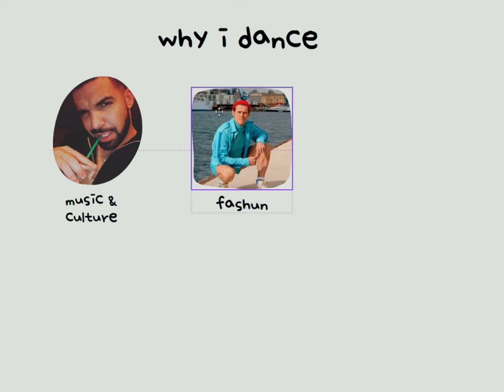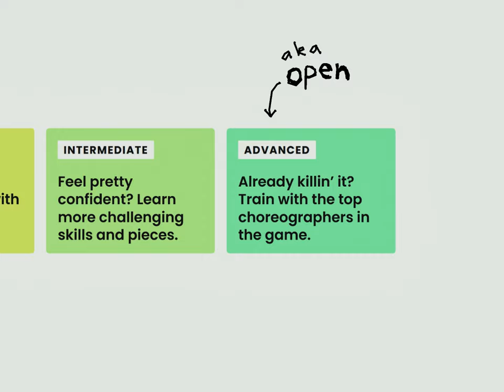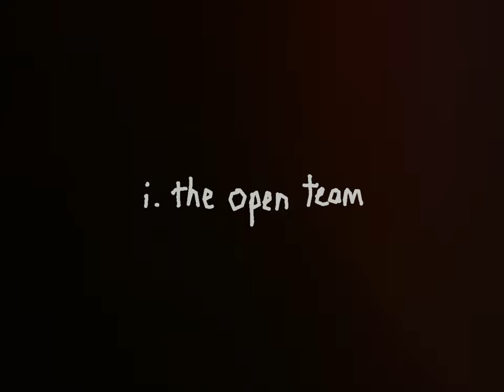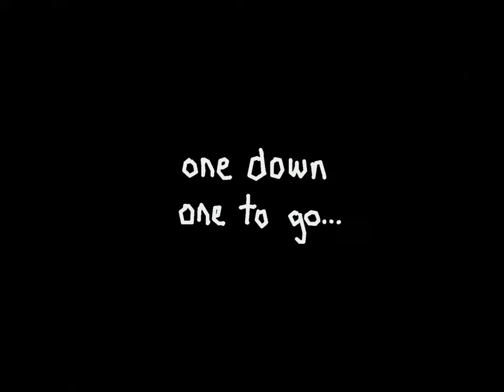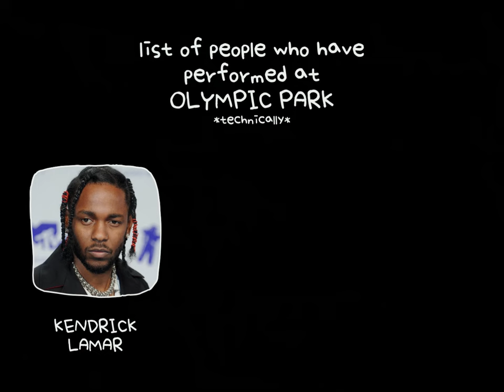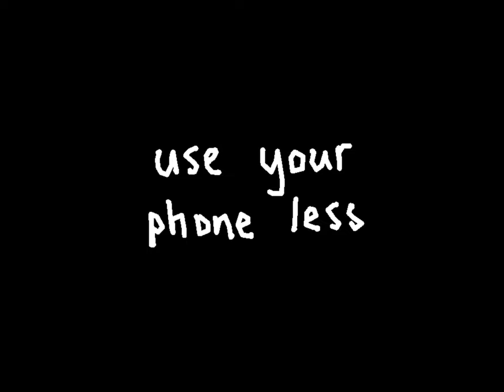my 73-day dance showcase journey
in this video, i pick up two new hobbies: dance and doing youtube. it's my first time not only being a part of an open-level dance team, but also being part of two teams simultaneously, so chaos ensues as i train to perform on the big stage(s).

special thank you to my partner and all my friends for the support and for being a part of this project.

chapters:
0:00 intro
1:20 audition week
2:09 the next 11 weeks of my life
3:58 day sixty four
4:55 showcase day 1 team baby pink
7:51 showcase day 2 the dishwashers
9:57 epilogue

song credits
- Hall of Fame - Pokemon Platinum OST
- [FREE] KILLMONGER X BLACK PANTHER TYPE BEAT ( KILLMONGER MMV) [prod.by Claetheproducer]
- Boat - Q the Trumpet
- [FREE] tobi lou x new jeans type beat - " what are you up to" - Shushuboi
- [FREE] pluggnb x autumn x kashdami type beat "sailor moon" [prod. frozy x lodoni x manosrevenge]
- Staff Roll - Super Mario Galaxy
- Kanye West - POWER - Orchestral rendition by Sofoklis Petridis (VoodooChild)
- [FREE] deko x silo x dnb type beat 'summerr 2k22' // prod. snorkatje